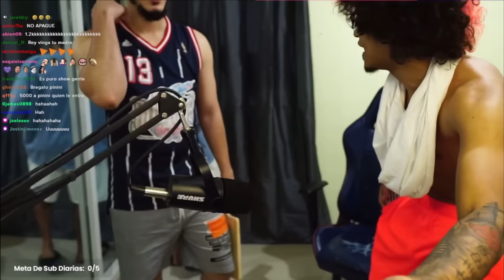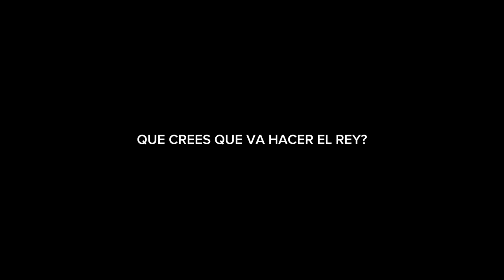El ReyDelacity se irá de la casa de Pinini después de esta *Pelea* 🥶🤣 parte 2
Redes oficiales

Instagram: ReyDeLaCity (@reydelacity) • Instagram photos and videosInstagram › reydelacity